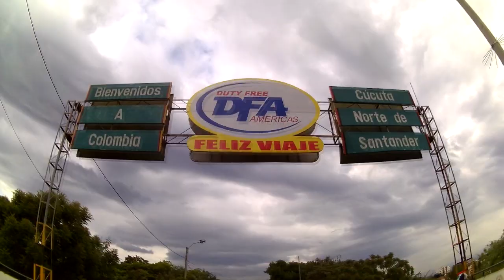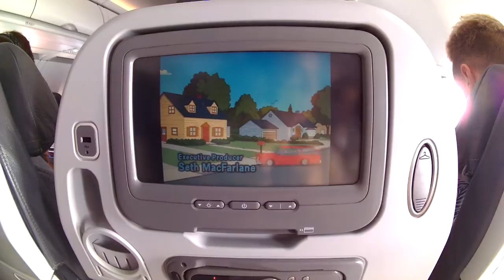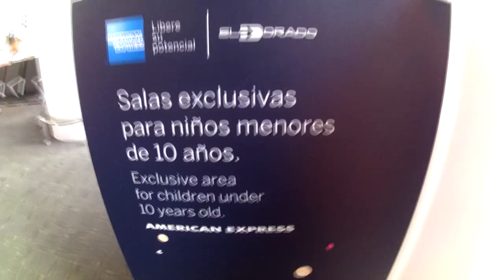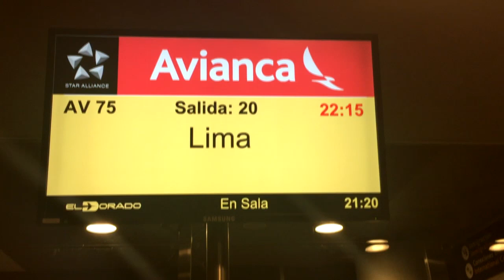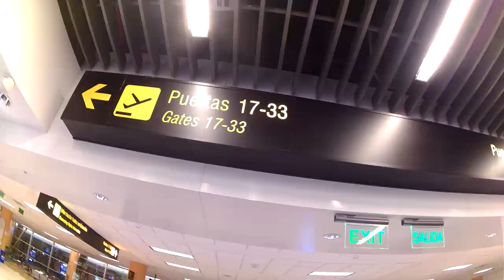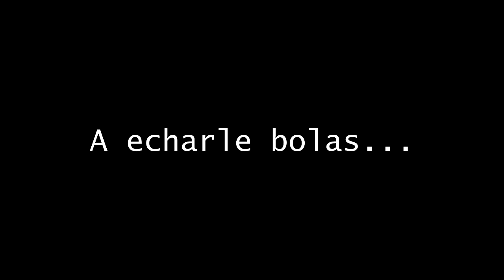EMIGRANDO DE VENEZUELA HACIA ARGENTINA EN AVIÓN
Hoy comienza esta cuestión, hay sentimientos encontrados no lo niego, el cambio no es fácil, la esperanza de tener una vida mejor me da fuerza.